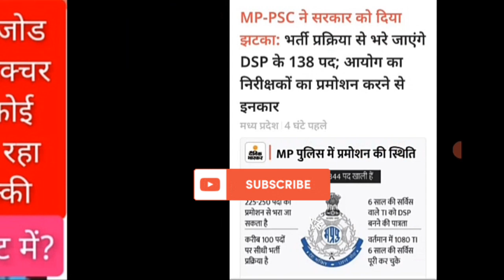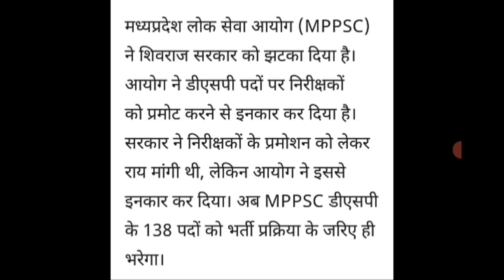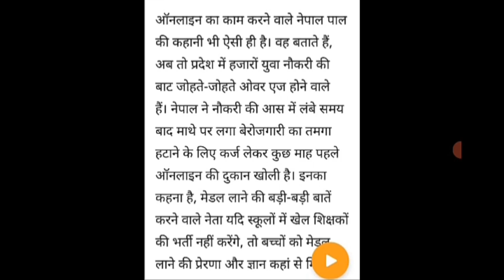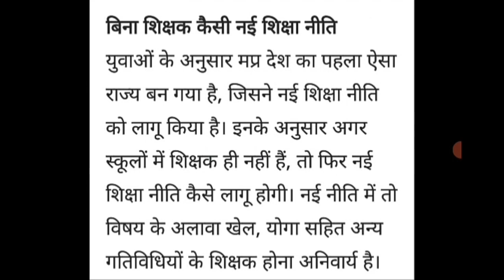मप्र में बेरोजगारी सबसे बुरे स्तर पर | मप्र शिक्षक भर्ती लेटेस्ट अपडेट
Unemployment in MP
worst phase for Literate Youth in terms of Employment in MP